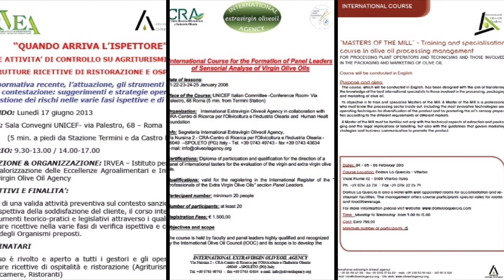Olive Oil Academy cover activities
Cover Olive Oil Academy activities and courses